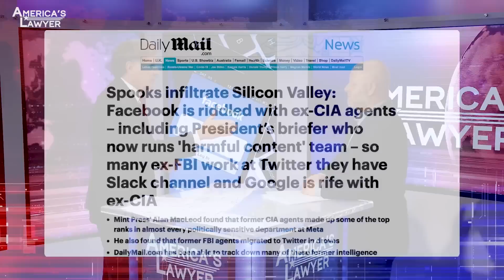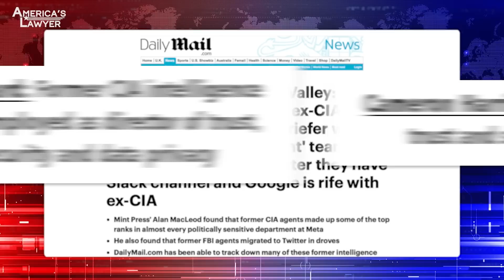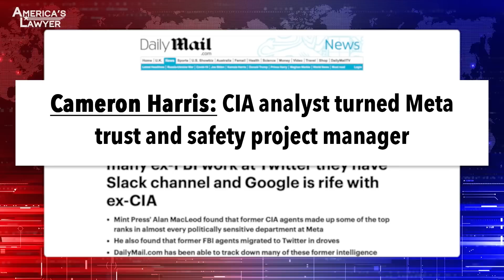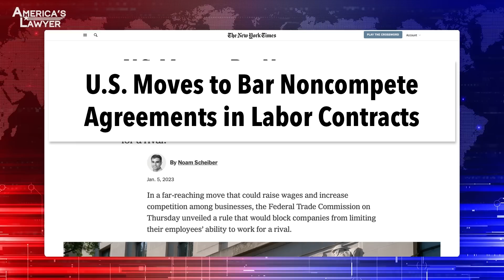Former Intel Agents Control Facebook Censorship & FTC Looks To Ban Corporate Non-Compete Clause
A terrifying revolving door has emerged between intelligence agencies and social media companies. Also, the Federal Trade Commission has proposed a new rule to BAN non-compete clauses for workers. Mike Papantonio & Farron Cousins discuss more.

There's a, this terrifying revolving door that's emerged between intelligence agencies and social media companies. Wow. Okay, so here again, you have reporters. They're not just talking. They're, these aren't fake reporters. These are real people, real news services, Daily Mail. And they say, we've looked at this and we can name the number of CIA agents, CIA agents, FBI agents that have directly gone to work with Facebook, with Twitter and with Google. And then they give us the names. Pick up, pick the story up. I, I, this is a remarkable story. Did you see this anywhere, anywhere on national media?
No. That, that, that's what is so frustrating about this stuff too, because yeah, they found all these CIA agents, you know, former CIA lawyer, Gina Haspel.
Yes, yes.
One of 'em. Jim Baker, also one of 'em, of course, everybody knows he was with Twitter until recently.
Yeah.
They realized, oh wait a minute. Get the hell outta here.
Yeah. He was with the FBI, CIA and then went. Yeah, exactly.
But, but what has happened here, which we've talked about with the FDA, with the SEC, the revolving door.
Right.
You take the people from industry, you put 'em in regulation, take the regulators, you put 'em in the industry. That's what's happening with this intelligence community.
Yeah.
We are sending our good agents, you now work at Facebook for some reason.
They, but you see, the problem is management knows it. They're cooperating. They're cooperating because they're getting money from the government in various ways. Just like Amazon. Okay. Amazon gets these huge government contracts, these other folks do too. So Jack Dorsey, I guess was thinking, well, wow, if I let Aaron, Aaron Berman in, or no, Aaron Berman went with, he went with Facebook. But this, this guy was, he was the service manager, he was the security service manager for Facebook. He's the guy who said, this is a story we're gonna allow. This is a story we're not going to allow. We're gonna throttle this one back, we're gonna throttle forward on this one. He was with, he, he was a spook most of his life working for the CIA.
Yeah.
You have Deborah Berman. Well, she was a former intelligence analyst with the CIA. Notoriously, notoriously secretive in what she did. But you had, she was working on, her project with Facebook was to take misinformation and decide whether we should pull that mis, misinformation or whether that misinformation is going to help us. So she decides, do we put it on, do we take it off? How many more people are there?
Oh God. There's so many.
I mean, we don't have time to go through all of them.
There's, you know, Kris Rose, who's political and counterterror, terrorism analyst at the CIA. He went to Facebook. He joined them in March of 2020. Bryan Weisbard, CIA intelligence officer, he went with, um.
Yeah.
Cameron Harris.
Yeah.
He went to Facebook. But, Scott Stern, also went.
But the point is this, the point is this, we could go, this is a huge list.
Yeah. And, and we don't even have the whole list.
But they all, no.
There's still so many more.
They came from the spook industry.
Yeah.
And people like Jack Dorsey and, and, and, and, and Zuckerberg, said, look, come to work with us. But it wasn't just, you see there was something in it for them. Let's let this spook decide what we're gonna put out there in the public. They're gonna take, they're gonna make the decisions. We're putting them in charge. But the rest of the story is when they did that, they benefited some way in all kinds of ways from the government. Just like, take Amazon again. Go back to, go, go back to that story. What was it a $600 billion contract? Was it 600 billion dollars?
A, a good portion of all the money they make actually comes from those government contracts. I think a majority of Amazon's profit.